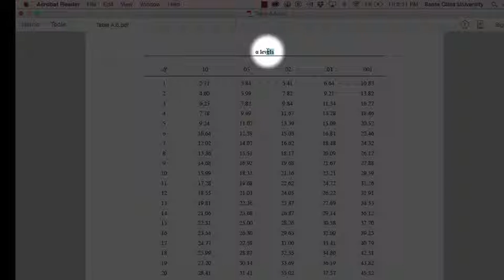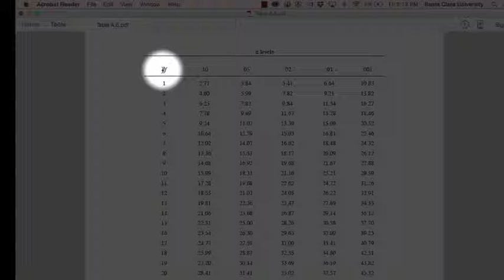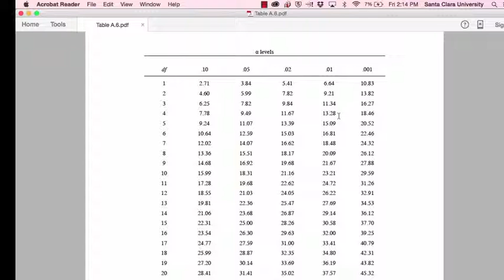How to Read Appendix E of Statistics in Plain English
In this video, Tim Urdan, author of Statistics in Plain English, describes how to read Appendix E of his book. This appendix holds the critical values for the chi-square test of independence.